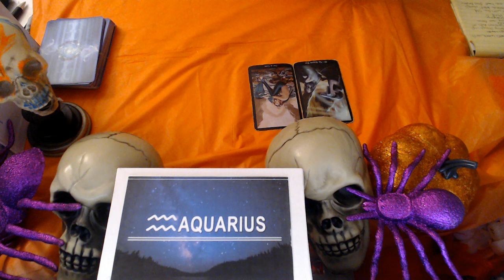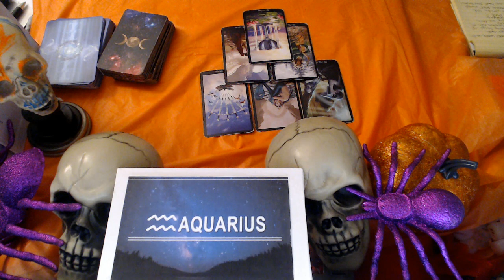AQUARIUS OCTOBER MID MONTH 2021 LOVE "YOU MUST GIVE IN ORDER TO RECEIVE"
3 Card Reading
30 Min Reading
1 Hr Reading